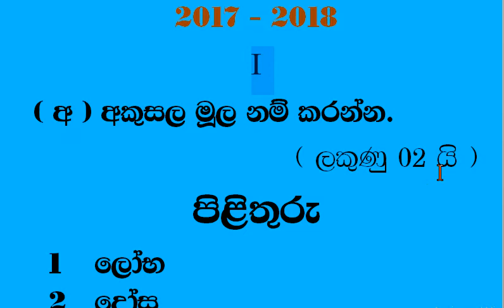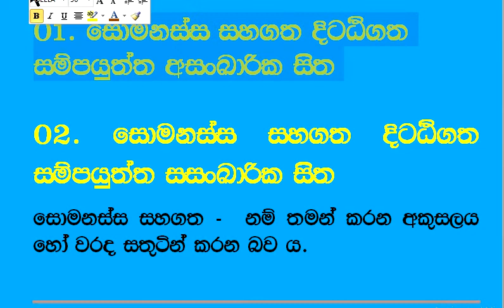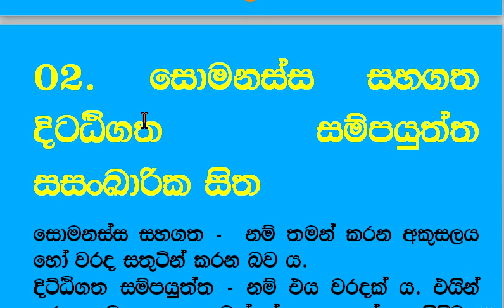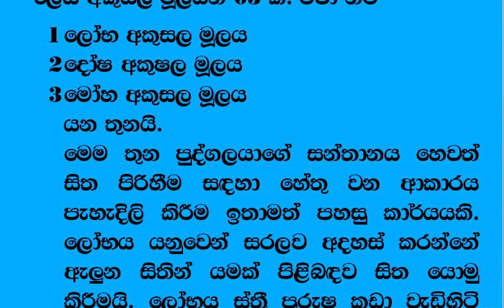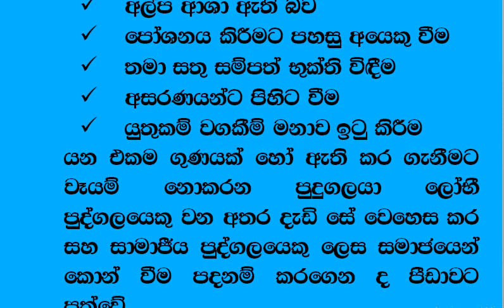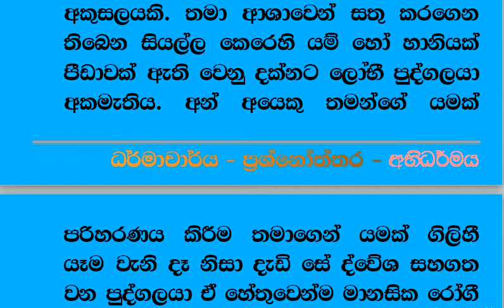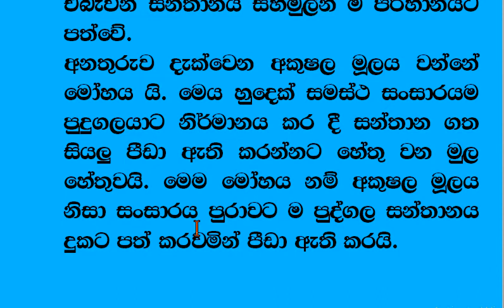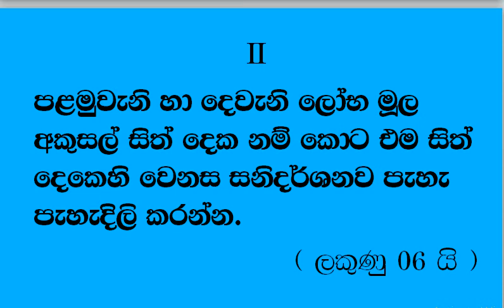ධර්මාචාර්ය අභිධර්මය ප්‍රශ්නෝත්තර 2017 - 2018 - 04